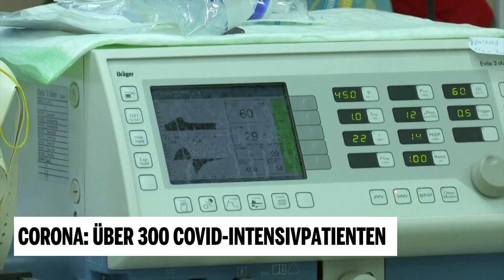Corona: Über 300 COVID-Intensivpatienten